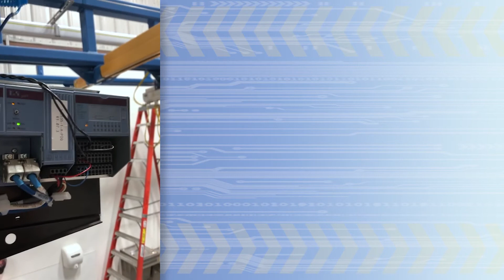05 Gorbel G Force Q2 & iQ2 Back Side Actuator Tour